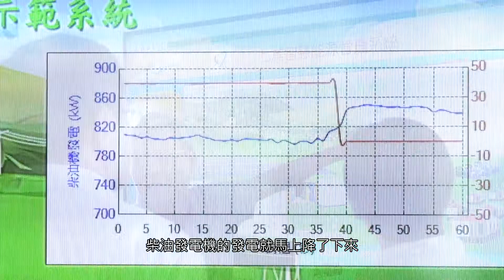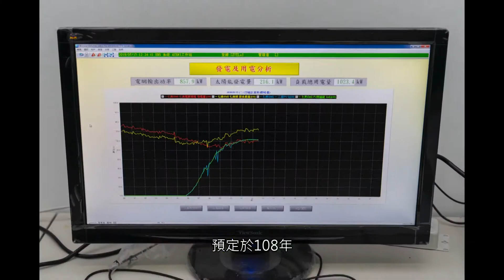離島微電網啟用 澎湖七美成「低碳示範島」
位於澎湖最南端的七美島，將成為低碳示範島。怎麼說呢? 因為台灣首座「離島微電網示範系統」在此啟用了!詳細情況讓我們來看看接下來的報導。